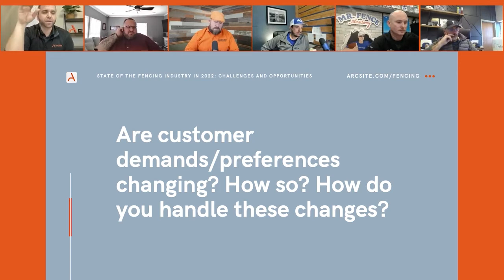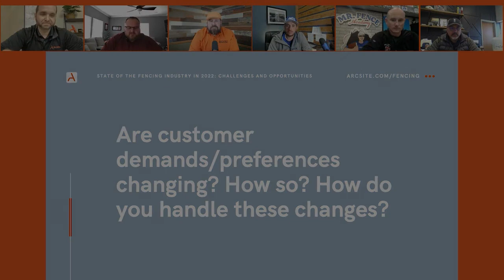How to Survive in the Contractor World - Navigating Changing Demands and Preferences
Contractors, you're in the right place!

In this video, we share three tips for surviving in the contractor world. Watch and learn how to navigate changing demands, difficult customers, and more!

This is a clip from our recent webinar: The State of the Fencing Industry in 2022. If you want to view the whole webinar or learn more about the panelists, please